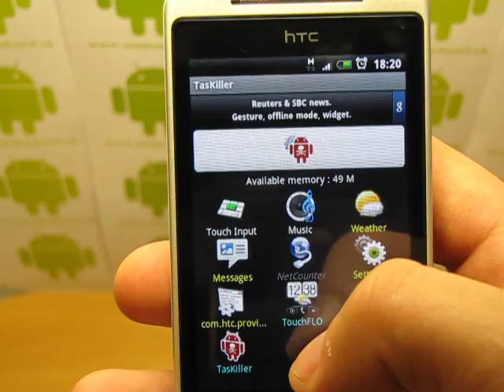Android aplikácie - Taskiller